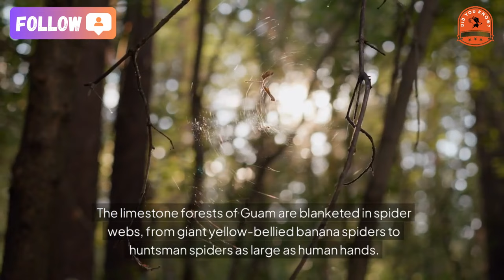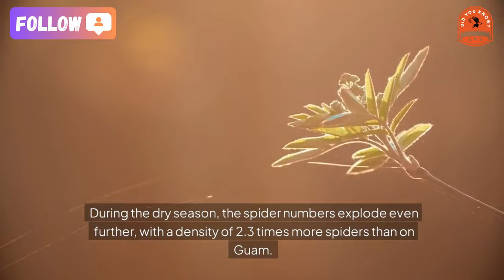[did you know] Guam An Island Overrun by Spiders and Snakes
★ Music editing software: dj virtual 9
★ Editing software: Camtasia9
★ Rendering software: FastStone Capture

Guam: An Island Overrun by Spiders and Snakes
Guam, a remote island in the Western Pacific, is facing a unique ecological crisis. With a population of invasive snakes and an abundance of spiders, the island has become a striking example of the destructive power of introduced species. These invaders have transformed Guam’s ecosystems, displacing native wildlife and dramatically altering the island's natural balance.
Invasive brown tree snakes, introduced to Guam in the 1940s, have wreaked havoc on the island's bird populations. These snakes, likely stowing away on cargo ships, quickly became a dominant force in Guam’s ecology. Within four decades of their arrival, they eradicated nearly all of the island’s native bird species. Out of the original 12 bird species, only two survive today, clinging to remote caves and urban areas.
Brown tree snakes are relentless hunters. With a population of around two million on the island, these snakes will devour anything they can catch, including small mammals, lizards, other snakes, and even human food. Henry Pollock, executive director of the Southern Plains Land Trust, describes them as "voracious" and notes they will even consume one another. These snakes can consume prey as large as 70% of their body weight, akin to a 130-pound person eating a small kangaroo.
What makes the brown tree snake particularly menacing is its ability to climb. In 2021, researchers from the University of Colorado discovered a new climbing technique employed by these snakes, called "noose climbing." This technique allows them to wrap around cylindrical objects, hook their tails around their heads, and swing like humans climbing trees. To protect the few remaining native birds, conservationists have installed snake-proof nest boxes and smooth metal poles that are too difficult for the snakes to scale.

Despite numerous efforts by conservationists to control the snake population—ranging from traps and poisons to experimental bioweapons—brown tree snakes continue to thrive on Guam. For decades, these efforts have failed to make a significant dent in the snake numbers, and the invasive species remain a persistent problem.
While the brown tree snake is a major ecological threat, the island also faces an explosion of spider populations. Unlike other Mariana Islands, where spiders are relatively scarce in the wet season and abundant in the dry, Guam’s spider population is constant year-round. The limestone forests of Guam are blanketed in spider webs, from giant yellow-bellied banana spiders to huntsman spiders as large as human hands.
To assess the extent of the spider infestation, ecologist Haldre Rogers and his team surveyed the island's forests. They discovered that Guam’s spider population is up to 30 times larger than that of neighboring islands like Rota, Tinian, and Saipan. During the dry season, the spider numbers explode even further, with a density of 2.3 times more spiders than on Guam. Based on their calculations, the total spider population on Guam could range from 508 million to 733 million.
The surge in spider numbers is directly linked to the absence of birds on the island. With the loss of native birds, there is little to keep insect populations in check, allowing spiders to thrive. This phenomenon mirrors findings in other regions, such as the Bahamas, where the absence of lizards led to a tenfold increase in spider numbers.